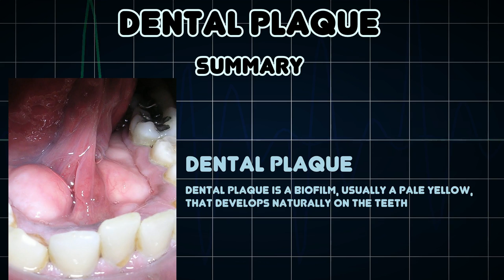Dental plaque (Medical Condition)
Symptoms, risk factors and treatments of Dental plaque (Medical Condition)

Dental plaque is a biofilm, usually a pale yellow, that develops naturally on the teeth